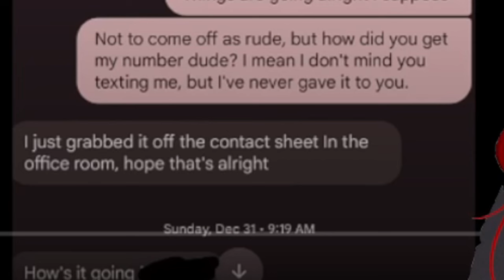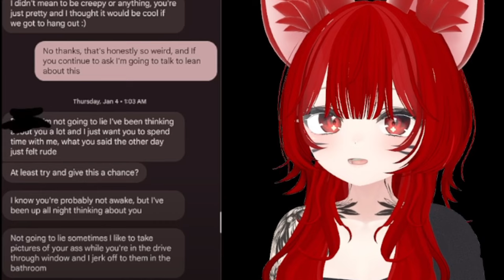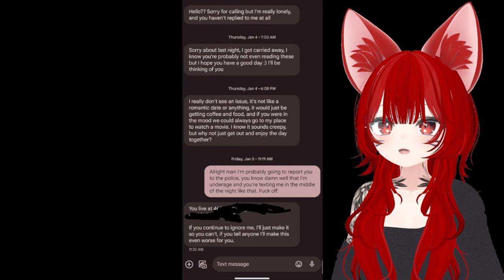Foxy Goes Ranting Again: Charlie video causes outrage and lectures from a Vtuber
Hiya ChainGaeng!

Sorry for the delayed videos, taking over a space prison isn't always as easy as it should be on paper, amirite?

We react today to a new Charlie video, exposing a concerning problem that's all too common in the modern internet age. PLEASE NOTE: The subject matter in this video can at times be triggering if you've had a history with people crossing boundaries. Please take care to monitor yourself and your needs, and if this video is too much, I'll see you tomorrow!

My name is FoxyMoxAE, and I'm an Eldritch Chaos Kitsune trapped in a maximum security XR Space Prison! Join me on my adventures to take over the prison, and play out the timelines (games) they make me do in the meantime!

Thanks for checking out my channel, I post most weekdays!

Wanna see a game or a reaction featured on this channel?